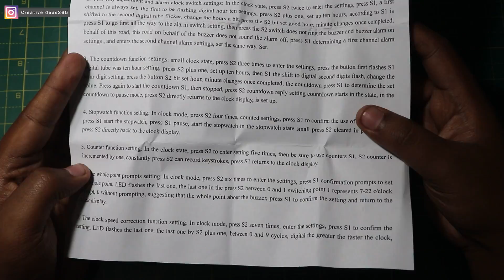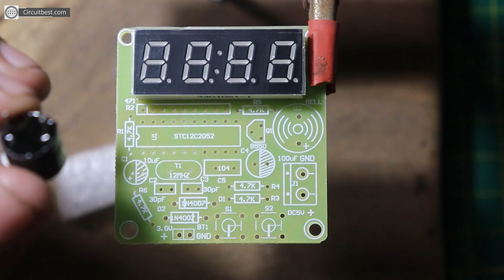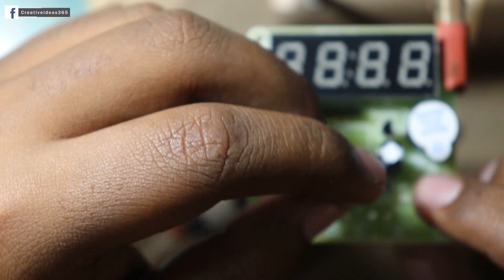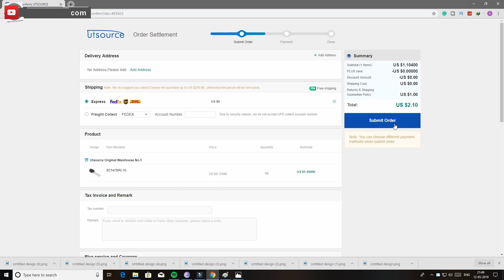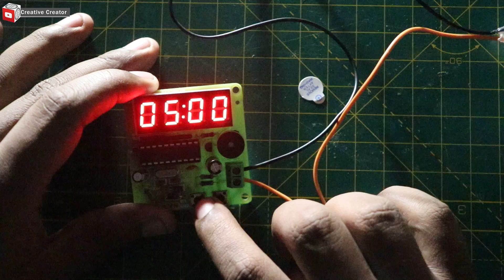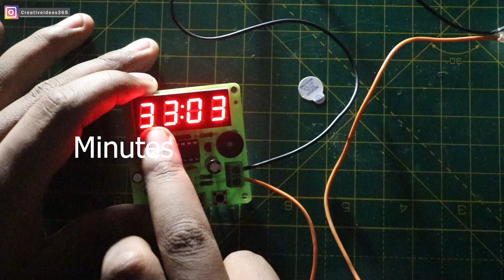How to Make A Simple Digital Clock At Home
Hello, Guys today in this video I will show How to Make A Simple Digital Clock At Home

Amazon US:
105k, 250V AC Capacitor
Push Button
8MM LED
5MM LED Set
30W LED
100W LED
Wire Stripper
18650 Battery
18650 Battery Holder

Amazon India:
105k, 250V AC Capacitor
Push Button
8MM LED
5MM LED Set
30W LED
100W LED
Wire Stripper
18650 Battery
18650 Battery Holder